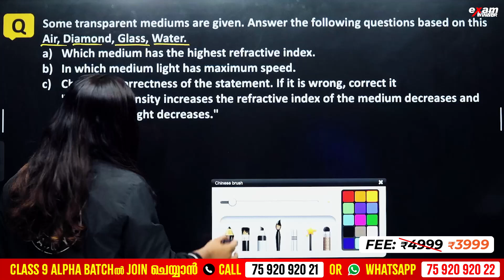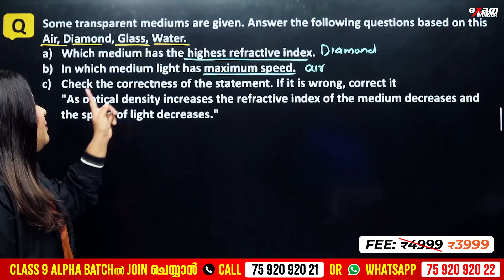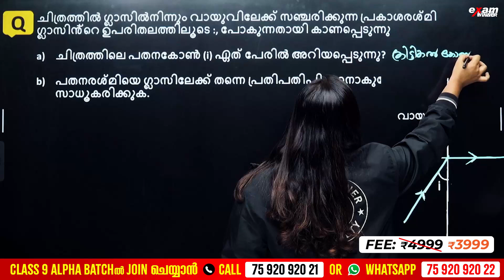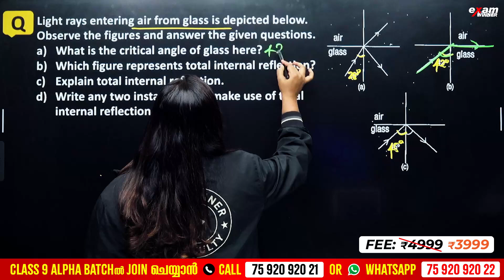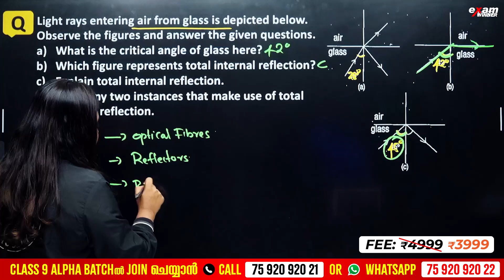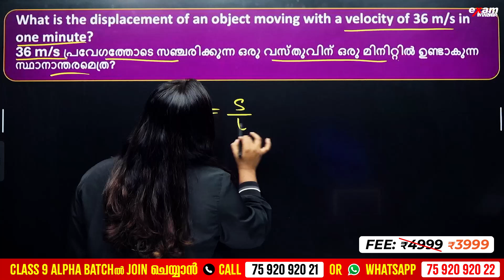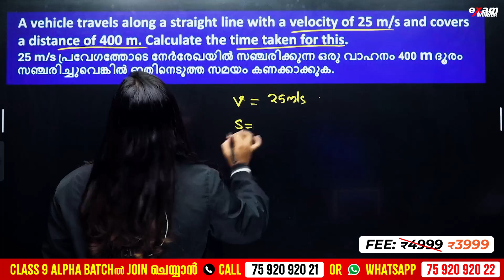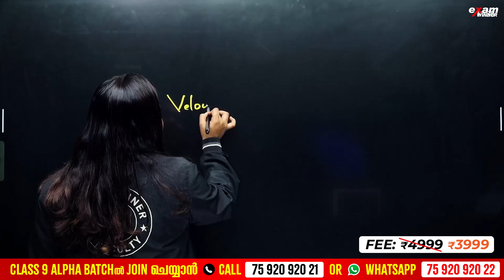Class 9 Onam Exam | Physics Chapter 1 & 2 | Most Important Questions | Exam Winner Class 9